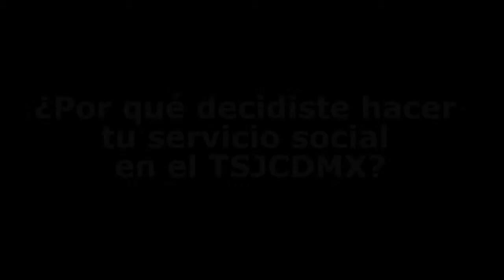¿Por qué decidiste hacer tu servicio social en el TSJCDMX? Parte 2